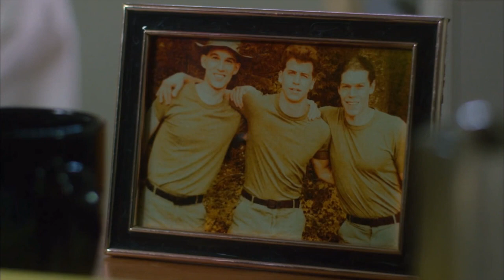Miguel & Robby Become Friends in Cobra Kai Season 5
Miguel and Robby become  friends in Cobra Kai Season 5

New Cobra Kai Season 5 LEAKED Information!

Welcome back to Famous NOW. Today on the channel we are going to be diving deep into the world of one of our favorite Netflix show: Cobra Kai!

We are going to talk about the upcoming Season 5 and all the secrets we know so far that could change everything.

Cobra Kai is one of the top shows on Netflix ever since it released its first season in 2018 for a lot of reasons.

Cobra Kai Cast:
William Zabka, Jacob Bertrand, Ralph Macchio, Xolo Mariduena, Mary Mouser, Tanner Buchanan, Martin Kove, Peyton List, Courtney Henggeler, Gianni DeCenzo, Nicole Brown, Hannah Kepple, Vanessa Rubio.